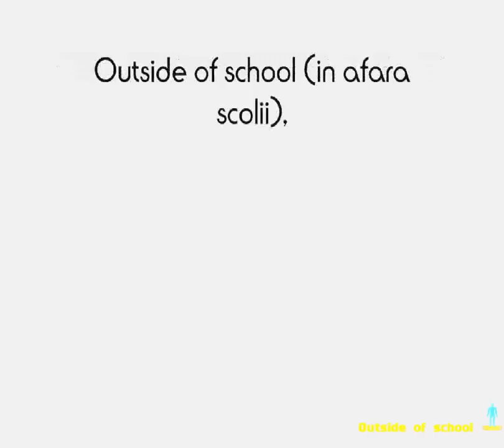Outside of School: Trailer [HD]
Daca va place ideea, dati un like la , sau la acest video!

Producatori: Dă Racketz , Raul Culcea , Ionuţ Nicolae
Nu uitati sa dati subscribeee!